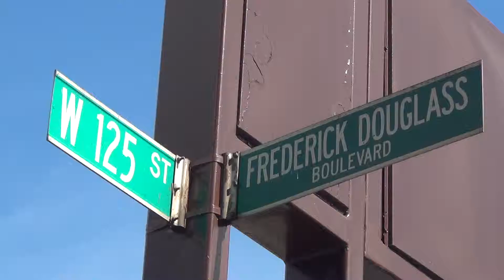125 Street, Harlem in New York City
125 Street in Harlem - New York City.
I was walking around Harlem & I took this video at West 125th St Frederick Douglass Boulevard, New York NY. W 125th St Frederick Douglass Blvd is in the Harlem neighborhood in New York, NY and in ZIP Code 10027.